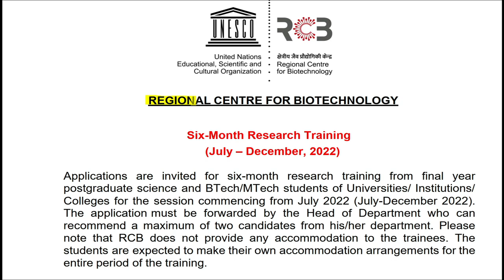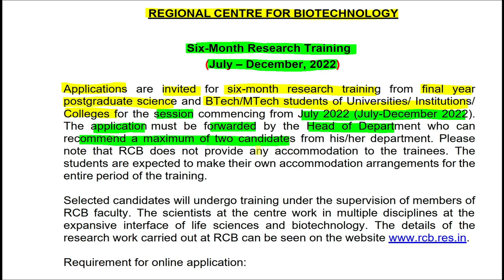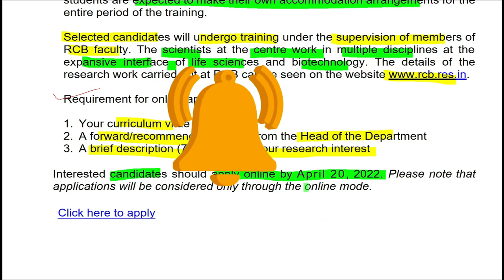Regional Centre of Biotechnology | Six Month Research Training | Final Yr UG/PG Students | eLearnam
Regional Centre of Biotechnology | Six Month Research Traning | Final Yr UG/PG Students | eLearnam |